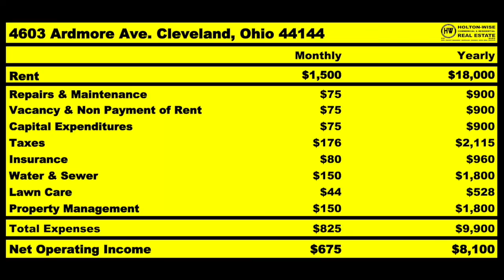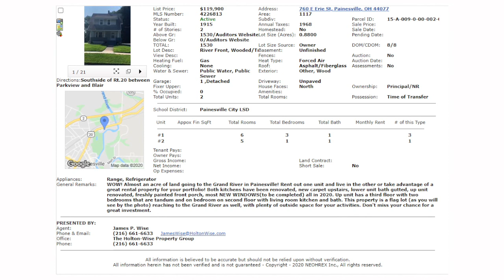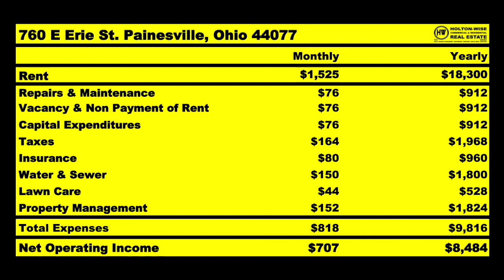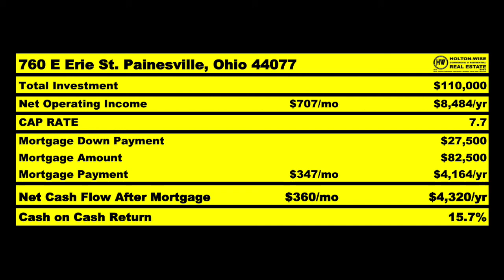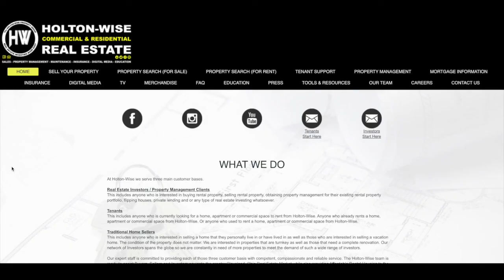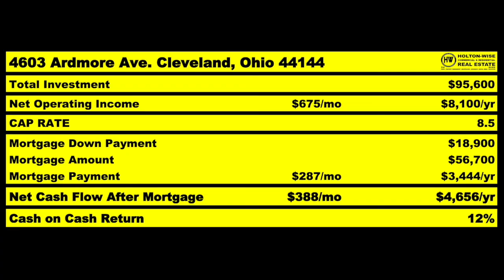Work From Home: Getting Started in Real Estate from Home | MLS Search & Analysis 228 - 760 E Erie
Do you want financial freedom? Are you looking to get out of the 9-5 rat race? Would a home based business be appealing to you? Do you want to live and where you want but invest where it makes sense? Have you heard that you can quit your job to become a full time real estate investor? These are all great questions. You have to walk before you can run though. In the 228th episode of The MLS Search & Analysis Show James Wise breaks down how JJ from New York can get started in his Cleveland real estate investing business from the comfort of his own home.

📺 HELPFUL RESOURCES